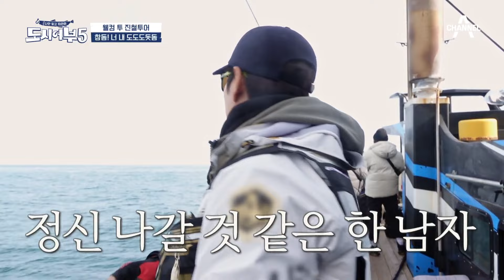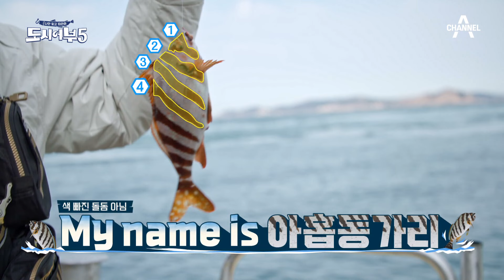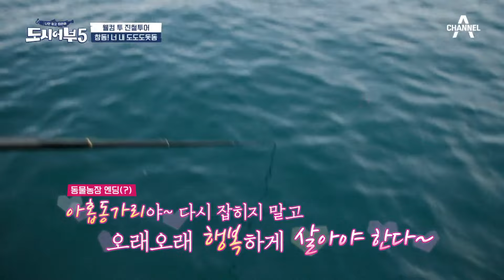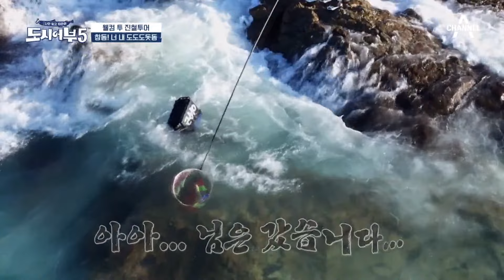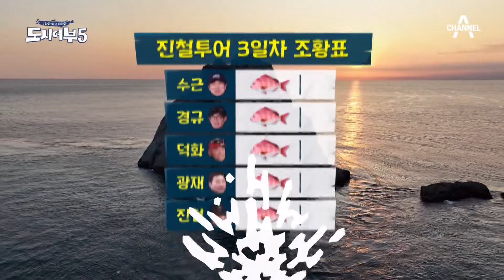[에이팅] 국가대표팀 주장 손흥민이 저작권 침해를 하고 있다? 이경규가 연봉의 로열티를 요구하는 이유 ㅋㅋㅋ | 도시어부5 19회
이번주 핫한 클립 ▶ [도시어부5] 19회

00:00 오늘의 첫 수는 경규?
10:40 내가 바로 손흥규~!
11:06 끝나지 않는 손흥민 세리머니
17:54 쏘.진.요? (쏘니에게 진실을 요구합니다!)
34:03 참돔 잡은 주사욱!
44:39 역대급 대물 참돔 잡은 수근
50:20 박프로가 말아주는 참돔